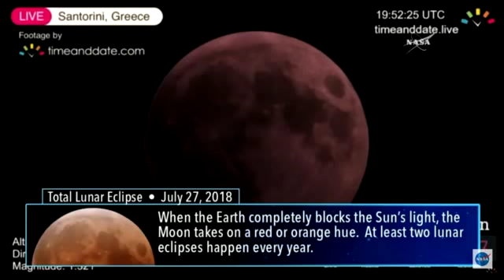Precious Blood of Jesus and Blood Moon